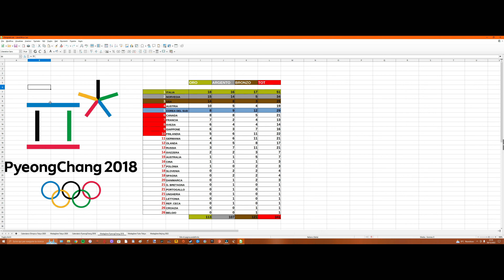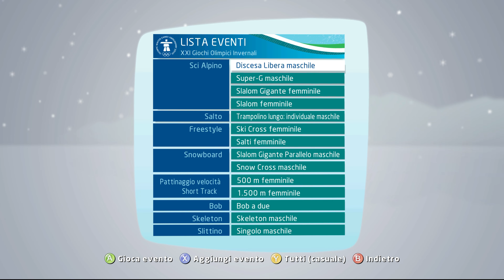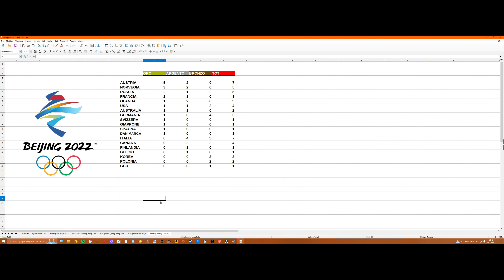Olympic Winter Games Beijing 2022 - Giornata #2 - Fondo + Curling + Short T + Slittino + Salto + Bob